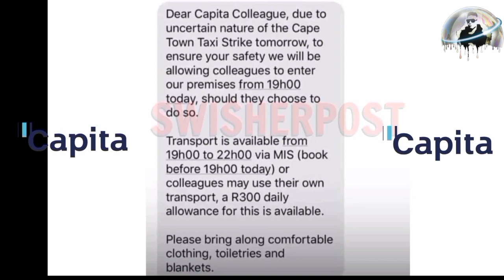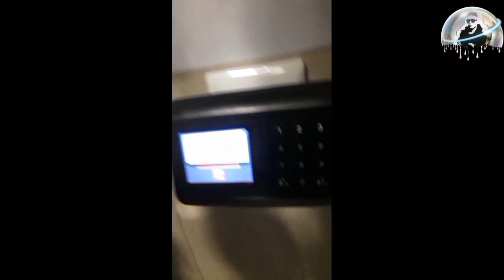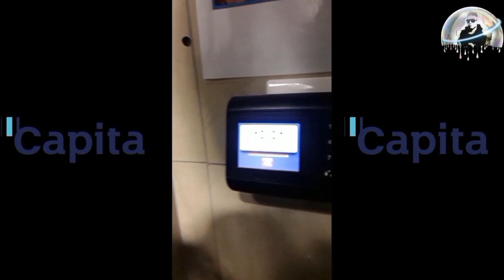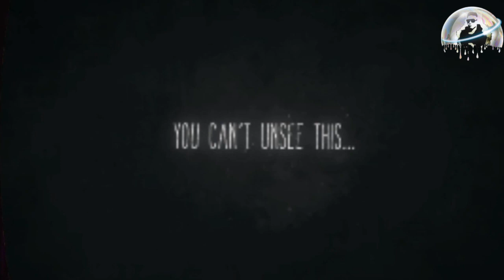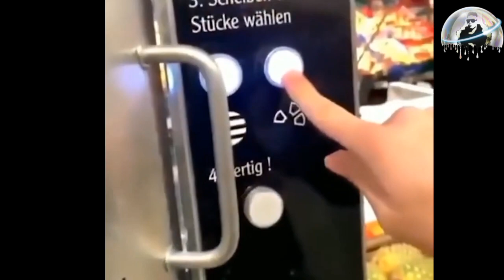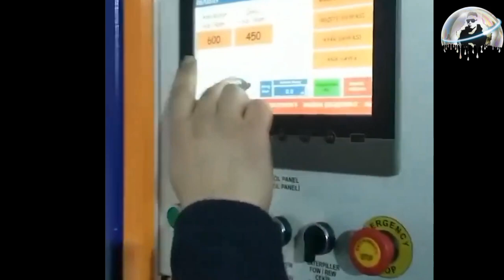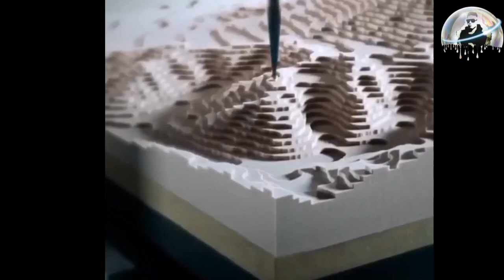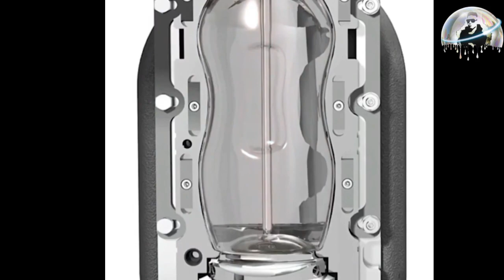Capita - Defamation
If audacity was a person...